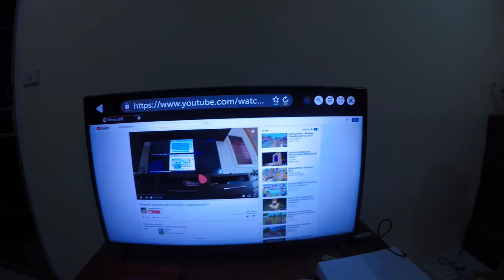4K Test l JackMaster#2017